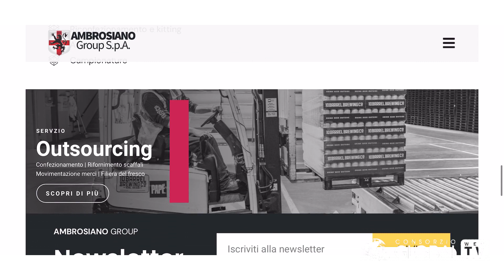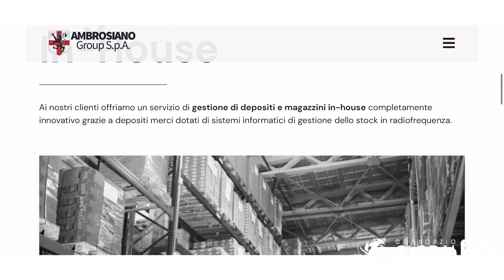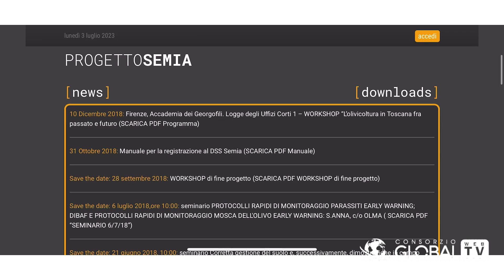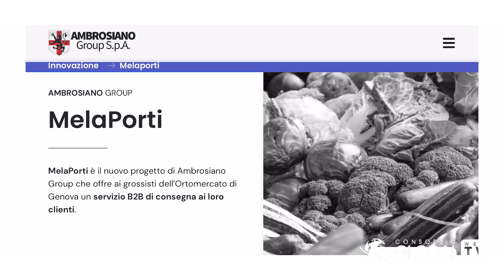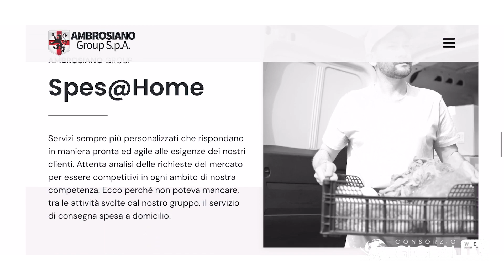La mission di Ambrosiano Group: intervista all'amministratore unico Dario Segato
Gestione di magazzini per conto terzi e prospettive aziendali di uno dei gruppi leader del mondo della logistica in Italia.